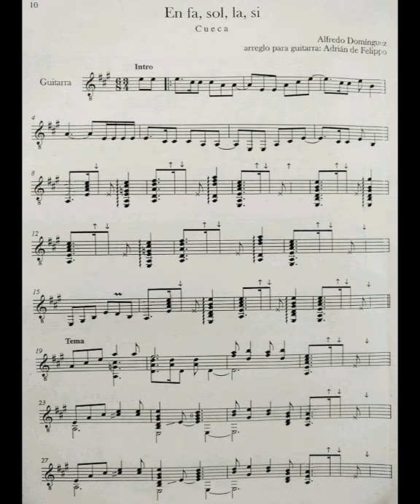En Fa, Sol, La, Si - Cueca de Alfredo Dominguez - (Partitura) Parte 1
Arr. - A.de Felippo